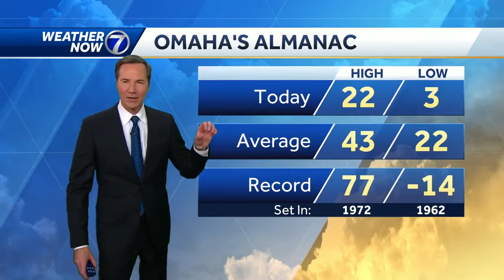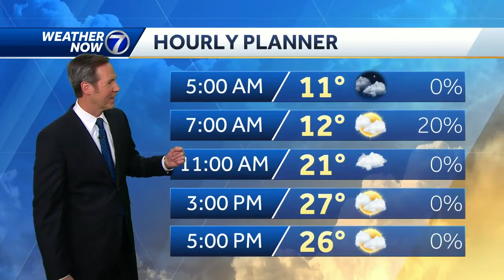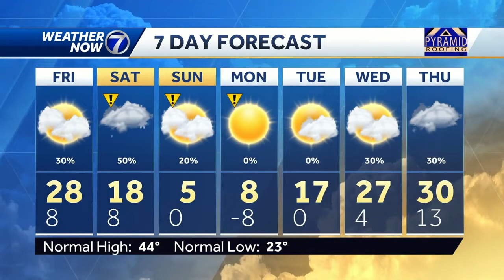Tracking weekend cold and snow